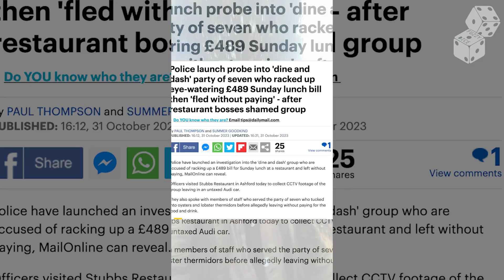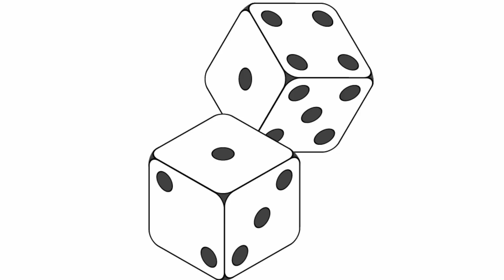Woke Asian Guys Comedy Take on the Dine and Dash Culture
That sub genre of people eating and running without paying…. Pensioners are on it now… totally strange. Woke Asian Guy’s take on it!
Follow Sands on Twitter @sandip_mahal

Also, all the projects we do cost money and even though prices for everything is going up you should be able to dig deeper and throw us a coin. It would be much appreciated: